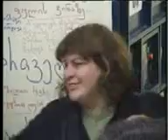N5 38 chunk 2